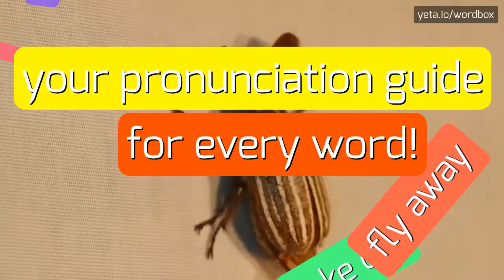LEC - HOW TO PRONOUNCE IT?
LEC - Say it right: Pronouncing Lec in 2023

How to pronounce 'lecture'?
What is the correct pronunciation of 'LEC'?
How do you pronounce 'Liqu
LEC Meaning And Definition:
The term 'lec' is not commonly used and does not have a specific meaning.
It could potentially be a misspelling or abbreviation of various words or phrases such as 'lecture', 'LEC (Local Exchange Carrier)', 'LEC (Liquid Epoxy Compound)', etc.
LEC Pronunciation:
To pronounce 'lec', simply say 'lek'.
Use LEC In Your Speech:
1. I attended a very informative lecture on astrophysics
2. The LEC is responsible for providing local telephone services
3. Please apply a layer of LEC to seal the surface
4. The LED lamp emits a bright light
5. She has an extensive lexicon of medical terms
Please answer in comments for the most popular LEC questions:
1. What are the benefits of attending a lecture?
2. How does an LEC differ from a long-distance carrier?
3. Can you explain the process of using LEC for sealing purposes?
4. How do LED lights work?
5. What role does a lexicon play in language learning?